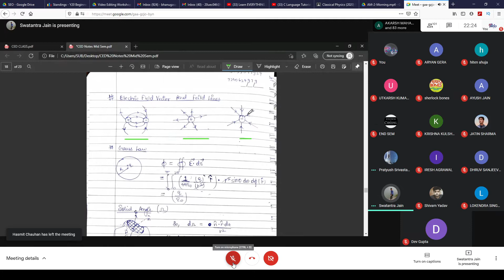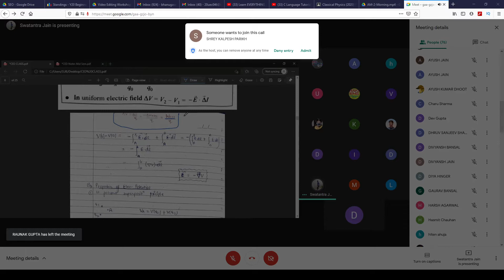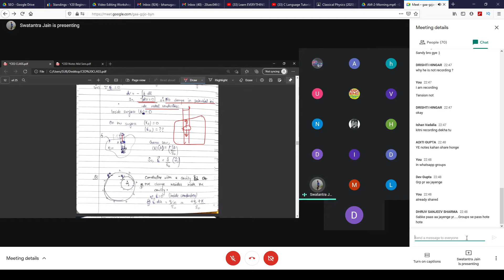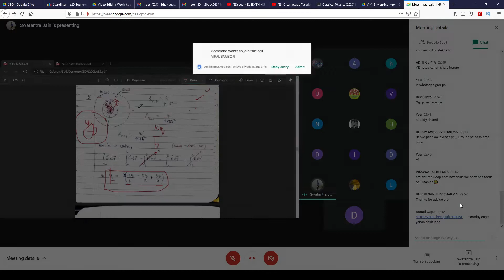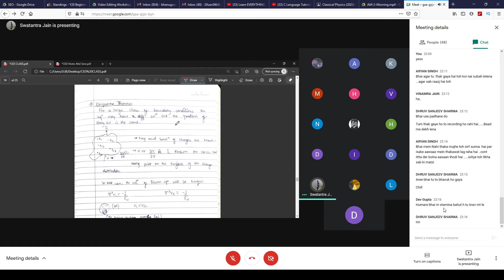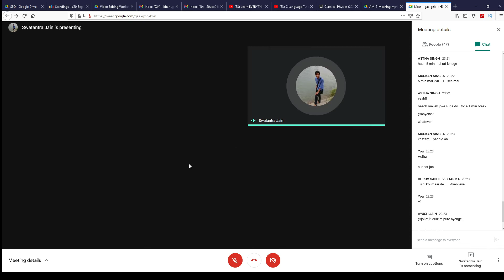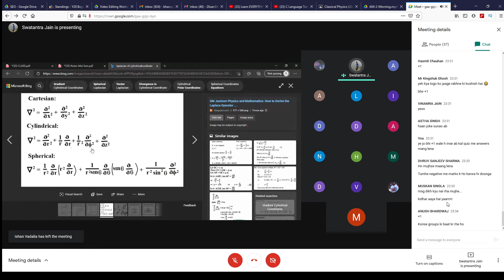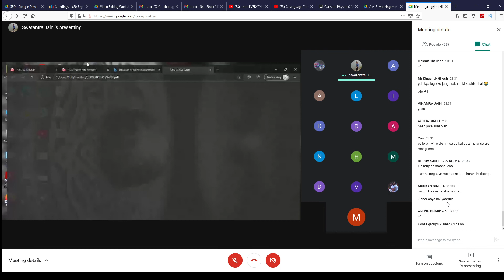CED L-2 by Swatantra Jain